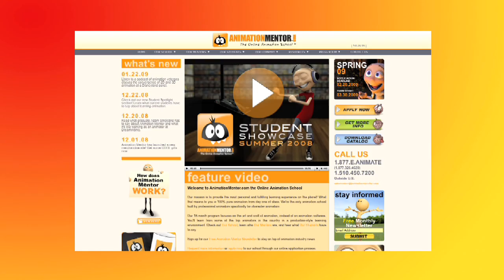Animation Careers : How to Become an Animator With Maya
Maya is a form of animation software that is used by all of the computer animators for feature films, but it is an expensive tool that only serious animators should purchase. Become familiar with Maya when entering the computer animation world with helpful information from a writer, director and animator in this free video on cartoon animation.